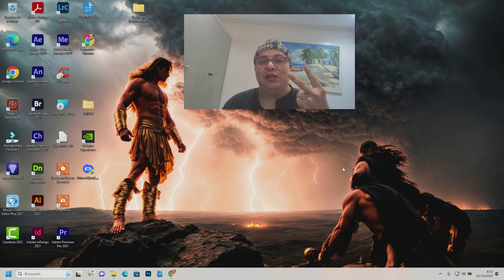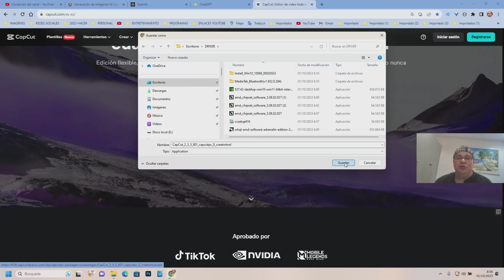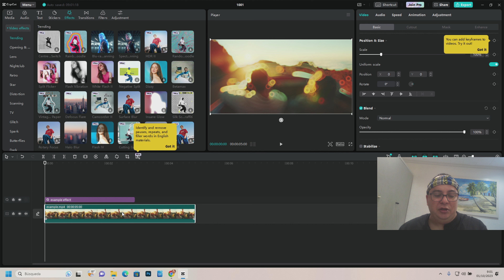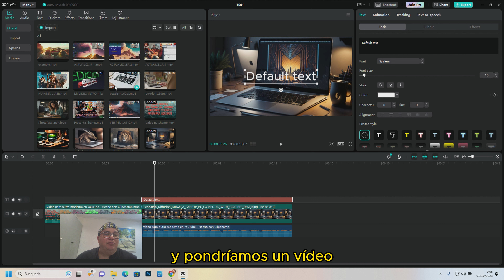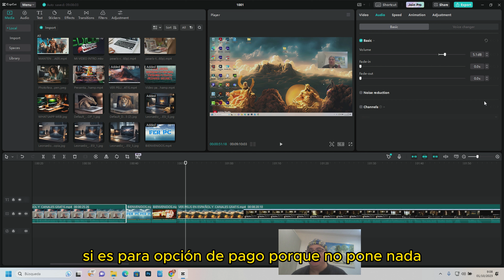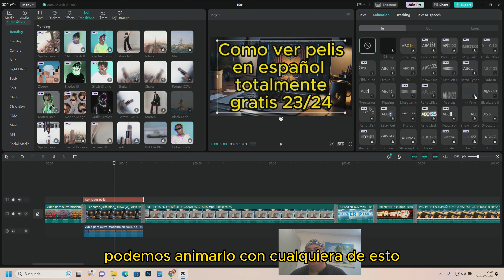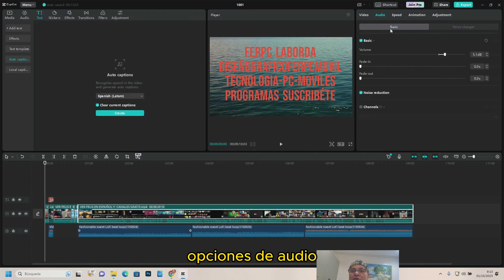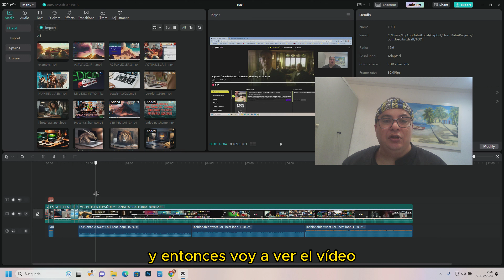MEJOR EDITOR DE VIDEO CON LA INTELIGENCIA ARTIFICIAL ES GRATUITO PRUEBALO, #2023 COMO EDITARLO FACIL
MEJOR EDITOR DE VIDEO DEL MERCADO CAPCUT CON LA INTELIGENCIA ARTIFICIAL, GRATUITO 23/24 COMO EDITAR
CAP CUT DESCARGA Y EDITA TUS VIDEOS CON LA I.ARTIFICIAL.AQUI PARA WINDOWS RECOMENDADO.

0:00
1:00
2:00
3:00
4:00

Descripción (aproximadamente 3600 caracteres):
¡Bienvenido/a a un inmersivo tutorial donde exploraremos CapCut, aclamado como el mejor editor de video del mercado y, lo que es aún mejor, ¡es completamente gratuito! 🎥🚀 En este episodio, desglosamos la aplicación paso a paso, centrándonos en su innovador uso de la inteligencia artificial para elevar tus creaciones videográficas al siguiente nivel, y todo desde la comodidad de tu dispositivo móvil. Fecha del contenido: 23/24.

La edición de video puede parecer una tarea compleja, reservada para aquellos con habilidades técnicas avanzadas y acceso a software costoso. Sin embargo, CapCut rompe esta norma, ofreciendo herramientas profesionales de edición en una plataforma accesible y sin costo alguno. ¿Quieres aprender cómo editar tus videos de manera eficiente y efectiva utilizando la potencia de la IA? ¡Estás en el lugar correcto!

CapCut, con su interfaz intuitiva y funciones enriquecidas por IA, abre un mundo de posibilidades para creadores de todos los niveles. Desde principiantes que buscan realizar ediciones básicas hasta creadores de contenido experimentados que desean experimentar con efectos visuales avanzados y detalladas capas de audio, esta aplicación lo tiene todo. Además, no necesitas ser un experto en tecnología para navegar por su plataforma, ya que CapCut se ha diseñado para ser tan fácil de usar como potente.

En este detallado tutorial, nos adentraremos en las profundidades de CapCut, explorando desde las funciones más básicas hasta las más avanzadas, asegurando que tengas una comprensión sólida de lo que esta aplicación tiene para ofrecer. Abordaremos temas como cortar y trimmear clips, añadir efectos y transiciones, trabajar con texto y capas de audio, y, por supuesto, cómo puedes utilizar la inteligencia artificial para mejorar tus videos y hacer que se destaquen en la plataforma en la que elijas compartirlos.

La evolución digital ha hecho que la edición de video esté al alcance de todos, y con herramientas como CapCut, crear contenido impresionante y atractivo nunca ha sido tan accesible. Si te has preguntado alguna vez cómo algunos creadores logran esos efectos visuales impresionantes o ediciones de audio nítidas, la respuesta podría estar en la palma de tu mano.

Ya sea que estés creando para YouTube, Instagram, TikTok o cualquier otra plataforma, las habilidades que adquieras aquí te servirán bien, proporcionándote el conocimiento que necesitas para crear, editar y compartir videos de los que estés orgulloso/a.

Recuerda darle like al video si encuentras esta información útil, compartirlo con otros creadores que puedan beneficiarse de estos tips, y suscríbete para más contenido educativo y enriquecedor sobre edición de video y mucho más. 🎬📲

Tu viaje como creador de contenido está a punto de elevarse, y estamos aquí para guiarte en cada paso del camino. ¡Sumérgete en el mundo de la edición de video con CapCut y descubre el poder de la inteligencia artificial en tu creación de contenido hoy! 🚀📹